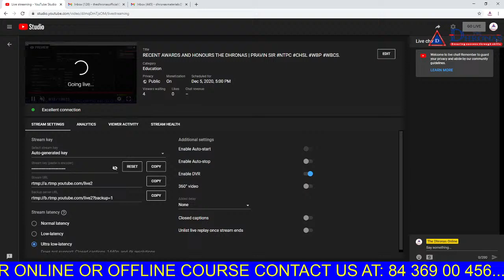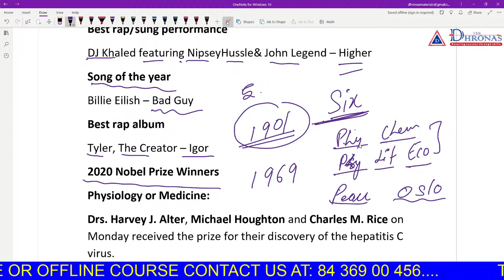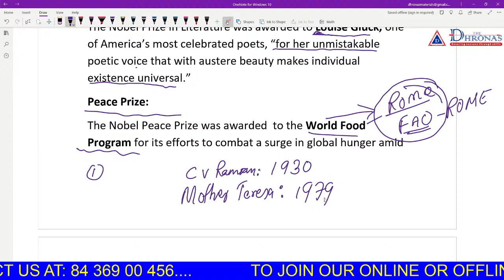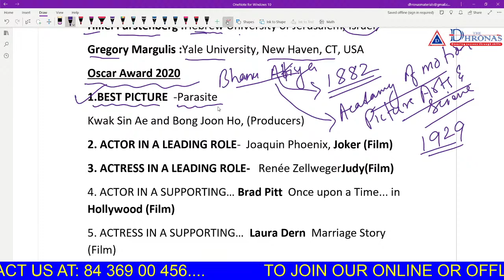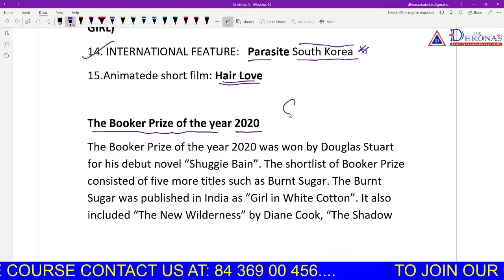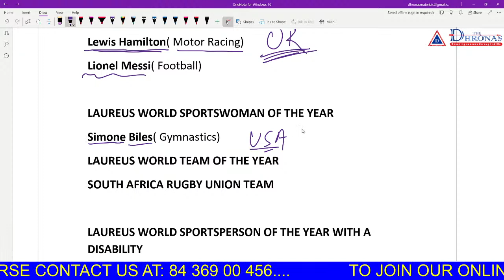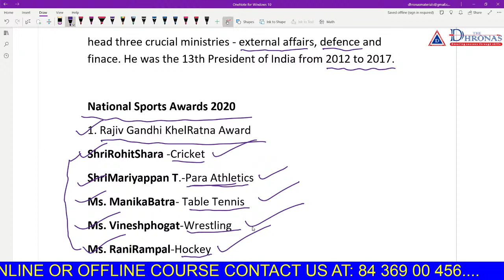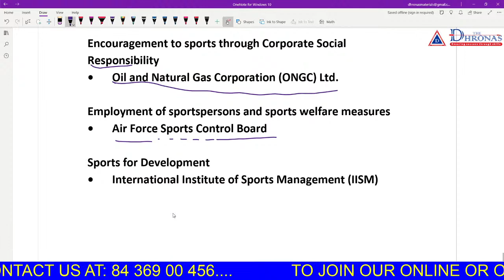RECENT AWARDS AND HONOURS THE DHRONAS | PRAVIN SIR NTPC CHSL WBP WBCS.